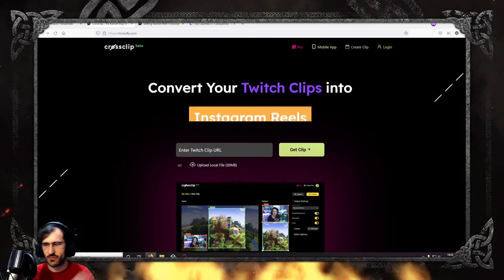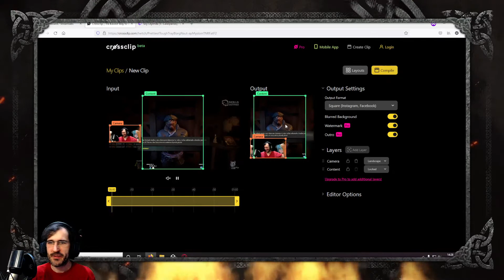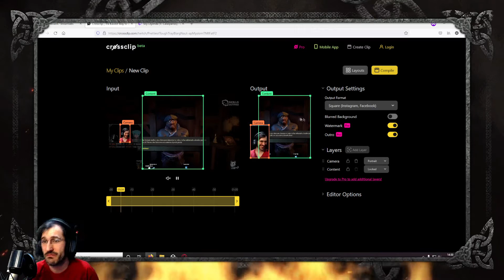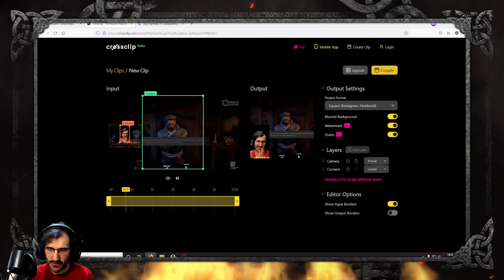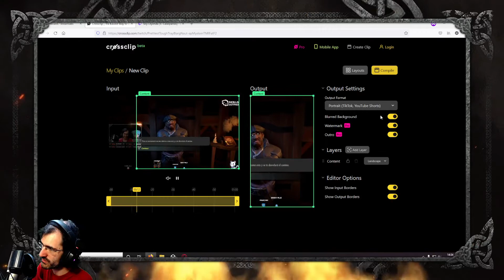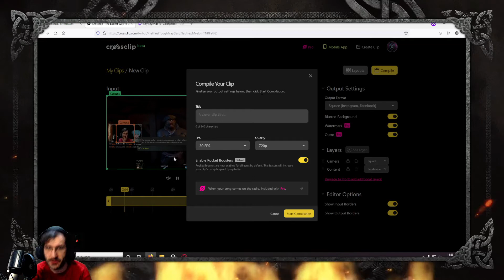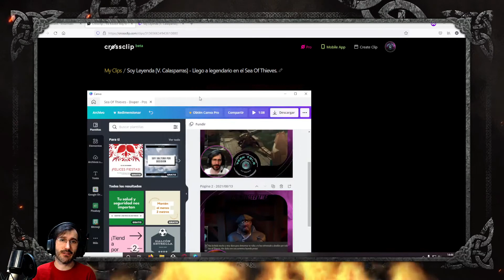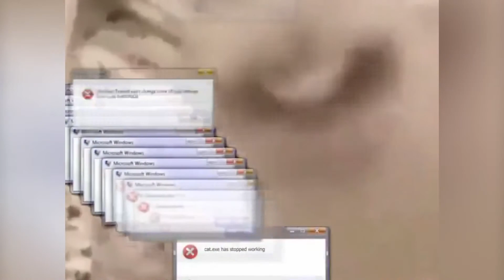Crossclip - Clips adaptados a todas las redes sociales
[AVISO]
Este vídeo está mal subido por un error con el Sony Vegas. Para ver el vídeo completo vaya al siguiente enlace

Análisis y tutorial de la página web Crossclip creada por Steramlabs

Grabado con OBS Studio.

Editado y Renderizacion con Vegas Pro 15.0